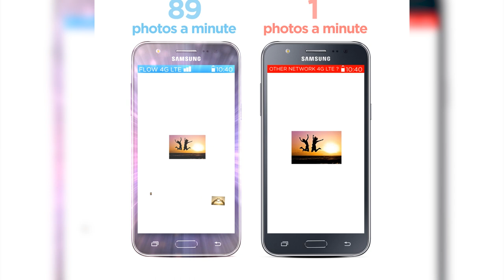BEAUSEJOUR RESIDENTS MEET OVER FLOODING CONCERNS